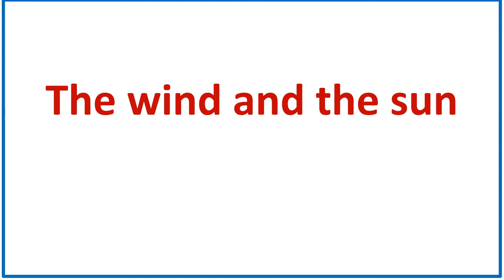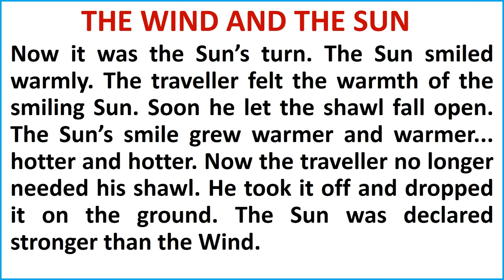Reading Practice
learn english,
learn english with ricky gervais,
learn english asmr,
learn english bob canadian,
learn english baby,
learn english british,
learn english british accent,
british movies to learn english,
best grammar book to learn english,
best english speeches to learn english,
best book to learn english,
learn english conversation,
learn english commercial,
learn english conversation - oxford english daily conversation part 1,
learn english cartoon,
learn english conversation - oxford english daily conversation part 2,
learn english commercial family car,
english vlog to learn english,
english stories with subtitles to learn english,
english games to learn english,
feel free to learn english classes,